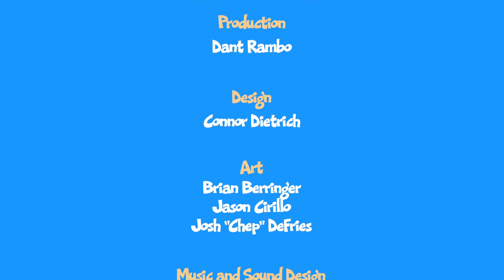Bubsy Paws On Fire! Platinum Trophy Guide_All Bosses_PlayStation®4*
● Bubsy Paws On Fire! 2019     ● Bubsy Paws On Fire! プラチナトロフィー攻略
Released May 16, 2019 : $24.99 : Genre : Action Game
○・●Estimated trophy difficulty:       ↓↓↓↓↓  ↓↓↓↓↓  ↓↓↓↓↓  ↓↓↓  編集中
Total trophies: 21 ( Platinum 1 , Gold 8 , Silver 4, Bronze 8 )
Offline trophies: 21  (,,,)
Online trophies: 0

Time to Platinum: 12 hours~
Approximate amount of time to platinum:

Minimum number of playthroughs: 1

・Three World each 10 levels
・Complete Total 111 levels (4 Characters : Main level each 27 levels + 3 Boss levels)
・Purchase all of Bubsy's costumes
・Collect all Medals each characters
・Individual trophies

Number of missable trophies: 0 Level Select

Does difficulty affect trophies?: N/A

Do trophies stack?: No
Do cheat codes disable trophies?: N/A
Extra peripherals needed?: No

●トロフィー攻略概要

- 洋ゲー - 強制サイドスクロールアクションゲーム

● Bubsy Paws On Fire!   Trophy Set

・Credits Where Credits is Due
Watch the credits at the end of the game without skipping them. They made Bubsy's latest adventure possible, you know!

08:15

OptionのCreditを観るだけでは駄目で
Game ClearをしてEnding CreditsをSkip しないで最後まで観る
自分はAll Stages Complete後に獲得　、トロフィー獲得に特殊な条件は無いと思う

・ Mest Your Tettle
Beat level 3-9 without bonking as Bubsy. You're a natural-born bobcat!

0:47
No Missで level 3-9をClear する

・ GooFO
Beat World 1's Boss. Where'd you learn to fire a laser like that?

02:50
World  1-10
1st Boss

・Goo Grief!
Beat World 2's Boss. I'm sending you my dry-cleaning bill!

04:05
World 2-10
2nd Boss

You beat a Bubsy game! Time to update the resume.

05:48

World 3
3-10  Final Boss

・Hooray for Consumerism!
Purchase all of Bubsy's costumes. Those kids are good salescats!

World 1クリア地点で Bubsy's costumesをすべて買える

・Cats and Jogs
Play through every main level with every character!

World 1
Level 1-1  ~  Level 1-10

World  2
Level 2-1  ~ Level 2-10

World  3
Level 3-1  ~ Level 3-10

上記のすべての Levels を　All 4 Characters  Bubsy  ,  Virgil  ,  Woolie  ,  Arnold で Clearするとトロフィー

●Bubsy Paws On Fire! トロフィーSet

You've earned every trophy? You must be Bubsy's biggest fan!

Platinum Trophy

Beat a level with any character. A Hero's journey starts with a single hero's step!

・Hey, Big Spender!
Buy something in the store. You're worth it!

・Antsy, Are We?
Attempt to skip the loading screen by mashing buttons. Impatience is a virtue.

・Knit Happens
Gather all the yarn in a level as Bubsy.

1-1 Tutorial levelが狙いやすい

・Air Bub
Stay in the air as Bubsy for ten seconds or longer. Enjoy your in-flight meal!

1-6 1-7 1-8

Play as every character in the game. They're nice once you get to know them!

・How's the Weather Down There?
Beat an Arnold level.

Main 3 Character (Bubsy : Virgil :  Woolie) で任意の level のMedalを揃えるとArnold levelが解放
それぞれのキャラクターBubsy : Virgil :  Woolieで　1 game 中に3 個の medal piecesを取りクリアする

1 level  All 3 medalsを集めるとArnold levelがプレイ可
 Level Select画面のそのLevelの上か下にカーソルを合わせArnold levelステージを開始する

・I Want For Nothing
Complete a level without gathering any collectibles.

1-1
3rd Character  Woolie UFOで狙うと楽
Yarn & Medalを1個も取らずにClearでトロフィー

・ Killy Crystal
Smash 500 crystals as Arnold. All shell is breaking loose!

Beat all of Arnold's levels.

全 Levels でMedal 取りながら進めるといい
Level 1-1 ~ Level 3-9まで

・ Armadonut
Try on Arnold's donut costume. He looks good with sprinkles, doesn't he?

指定の衣装を購入する必要がある

Hear all of Bubsy's death one-liners in a single play session. You're gonna hear from my agent!

・Those Pesky Pop-Ups
Play level 2-3 as Virgil...What do you mean, "This trophy is ALSO a pesky pop-up"?

・Goo Grief!

・Hooray for Consumerism!

●転載禁止,無断転用禁止.

編集中  Bubsy   Virgil  Woolie  Arnold